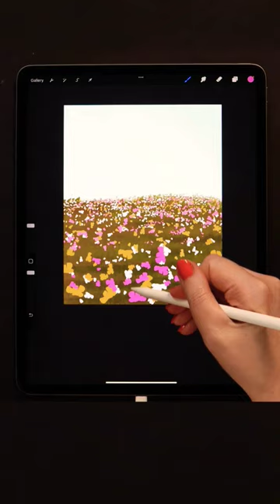Cadillac Landscape in procreate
How to paint a landscape with a Cadillac in Procreate.